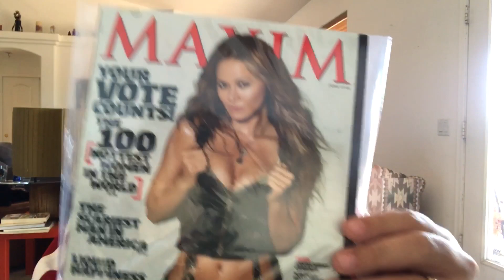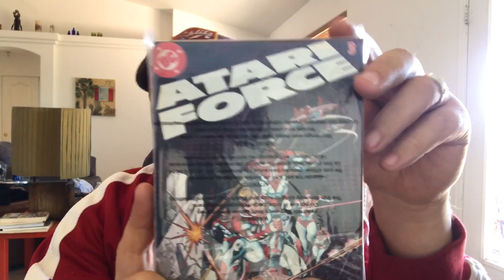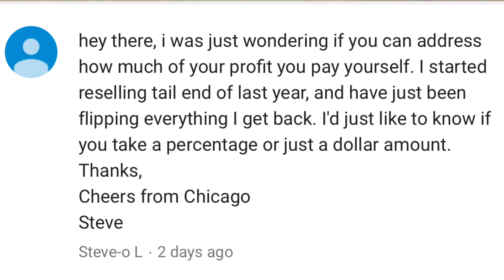HOW MUCH OF YOUR PROFIT DO YOU PAY YOURSELF